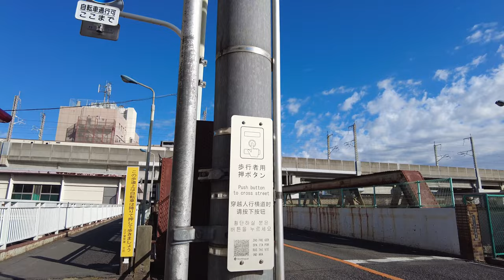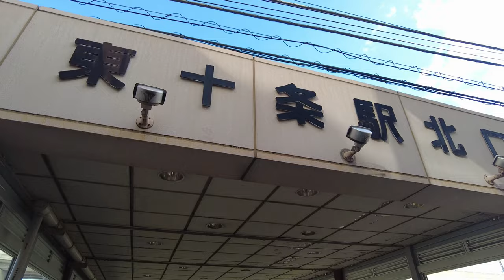Just Walk in Tokyo JUJO - 北区 十条 - 4K HDR - 160kcal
立派な商店街で楽しそうな街でした。

About 140 kcal totally.
3,500 m on foot.

If you enjoyed this Walking, please check following!  Ie sincerely look forward to your kind support!! Thank you.

Start(0:00) 八百屋さん前スタート
1:25 十条富士見銀座通り商店街
2:30 十条仲原１丁目散策
7:00 十条仲通り
11:55 十条銀座商店街の中の小路からの十条駅前
14:30 十条中央商店街
18:00 中十条２丁目散策
26:20 地蔵坂とその周辺〜線路沿い
31:40 石神井坂とその周辺〜東十条駅通過
36:30 東十条商店街